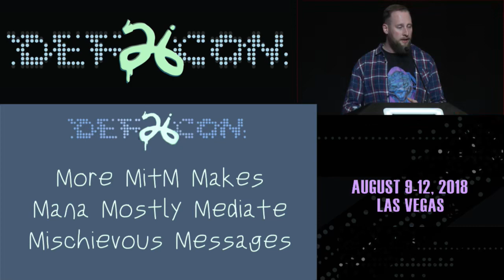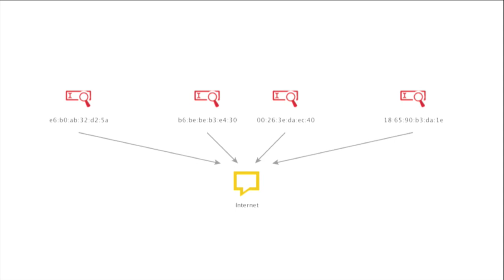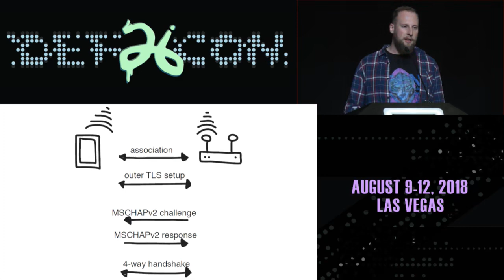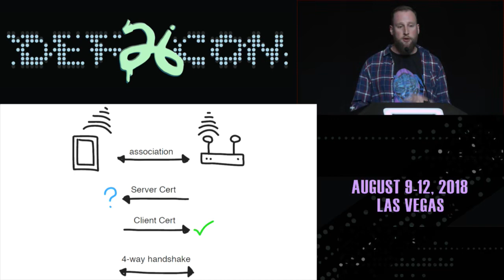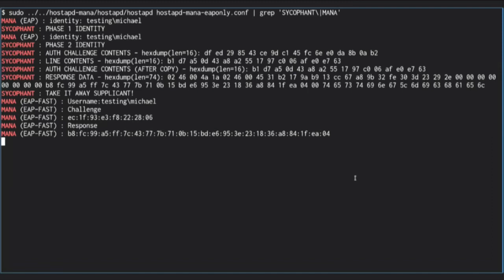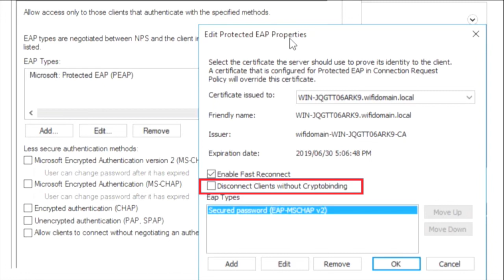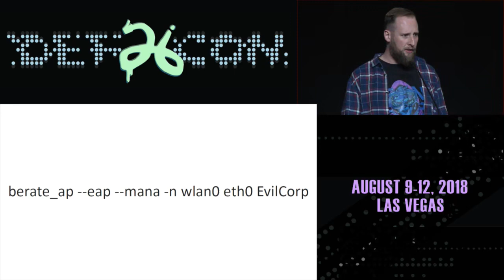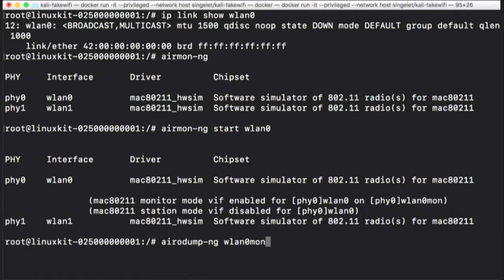DEF CON 26 - singe - Practical and Improved Wifi MitM with Mana